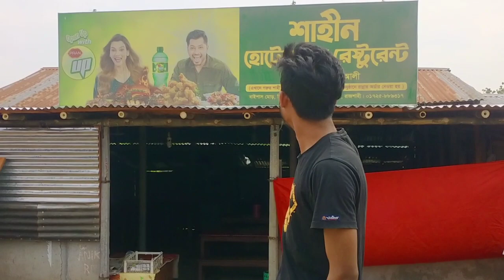রাজশাহীর বেস্ট কালাভুনা | Rajshahi | Mreedul Sarkar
হাটের ভিতর কালাভুনার আস্তানা | সিটি হাট রাজশাহী | Vlog 3 | Mreedul Sarkar